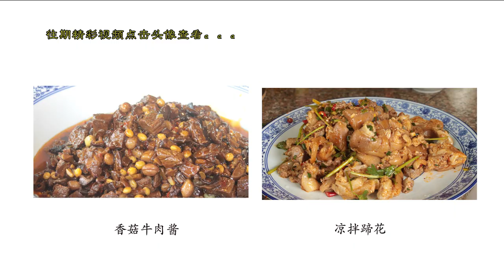德子教你1招轻松吃鲫鱼，2种口味凉拌鲫鱼，大口整再也不怕刺卡【三德子美食】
"在视频制作中，我们特别关注了食材的获取，以确保它们不涉及任何形式的动物虐待。" 学会这一招轻松吃鲫鱼，德哥做2种口味凉拌鲫鱼，香辣过瘾
学会这一招，大口吃鲫鱼不怕被刺卡